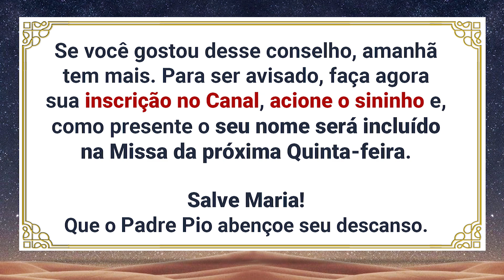O SENHOR É O MEU REFÚGIO